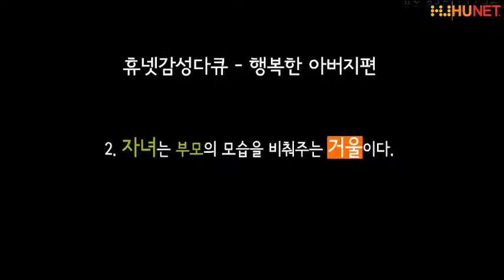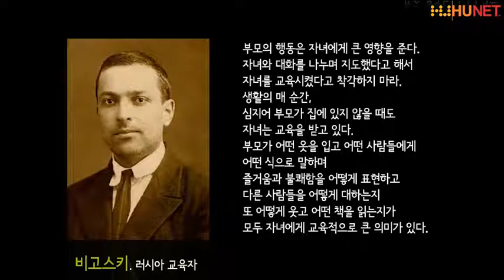[휴넷] 자녀는 부모의 거울이다 - 행복한 아버지 학교 17편